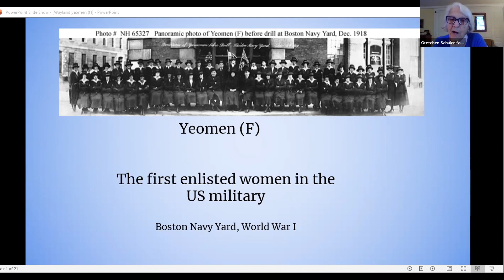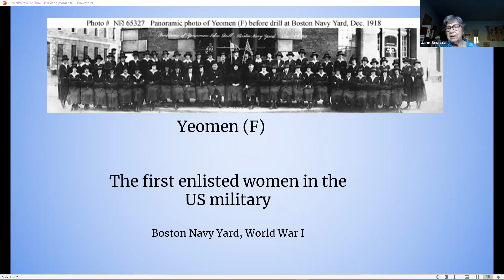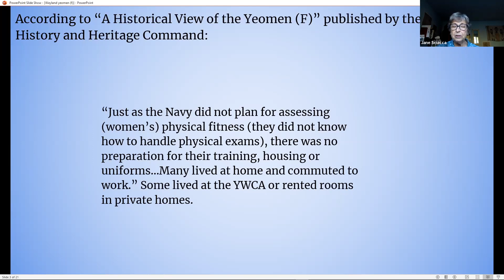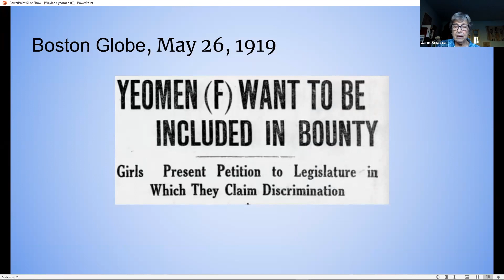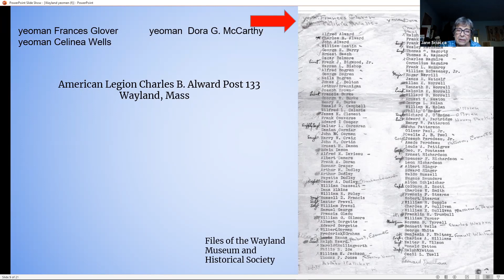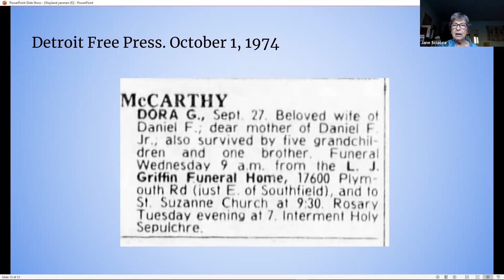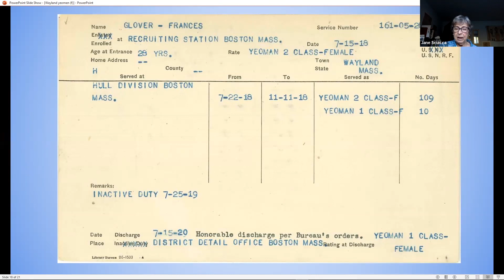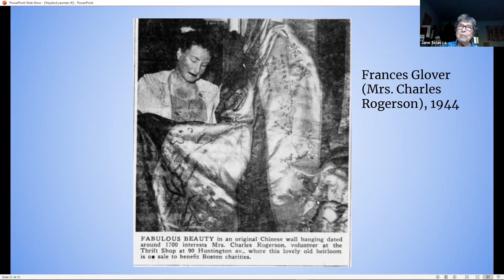Three Wayland Women: WWI Yeomen (F), the First Women to Serve in the Military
Presented by the Wayland Historical Society and the Wayland Free Public Library

Yeomen (F) were the first enlisted women in the US military - the forerunners of all who came later. During the United States’ participation in World War I, Yeomen (F) served as clerks in the Naval Reserve, the only job open to women.  About 11,000 served in navy yards across the United States and three had Wayland ties.  The program explores their service, their dedication, and the difficulties they encountered along the way with a special emphasis on a little-known aspect of Wayland’s role in World War I.

About Jane Sciacca

Jane Sciacca is well known in Wayland and beyond for her distinct ability to enliven historical events and places for all to understand and enjoy.  She has provided innumerable programs for the Wayland Historical Society and the National Park Service.  Jane worked as an Interpretive National Park Ranger for twenty years and specialized in slavery and abolition and 19th century American Literature. She also wrote several guidebooks and children’s books for the National Park Service.

Jane’s research skills are impeccable. Members of the Wayland Historical Society have benefited from her expertise as the Society’s president (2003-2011), Curator (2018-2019) and Lecturer on Lydia Maria Child, Women’s Suffrage and many other topics.  She also chaired the Wayland Historical Commission for a number of years. Jane and her family have lived in Wayland for over fifty years.